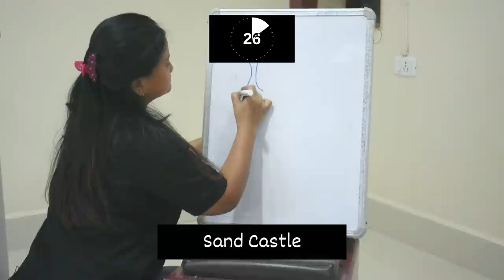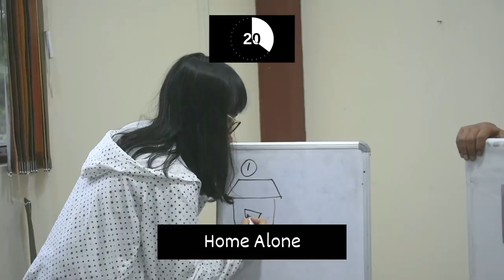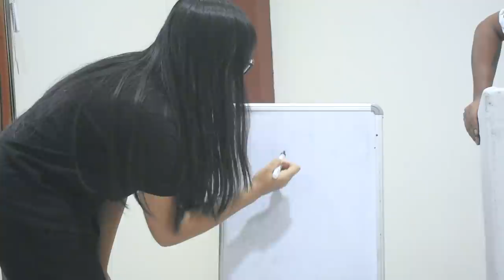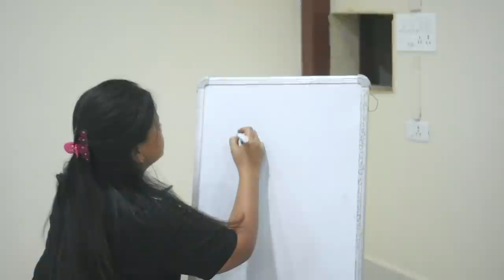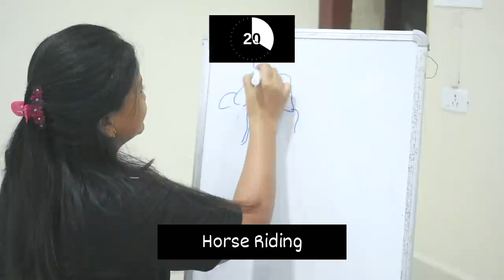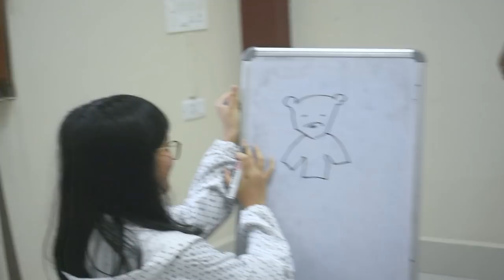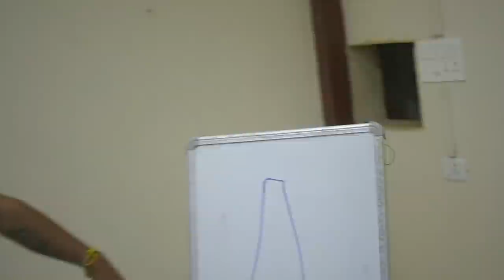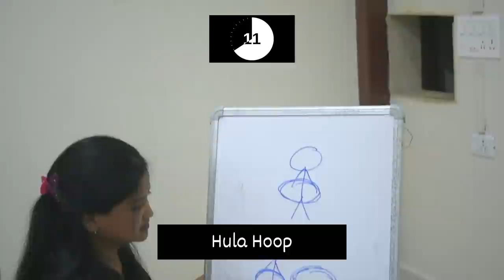Pictionary | Ki Beikhians VS Alosa & Sarina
Alosa's Youtube: @_alosashylla_

Venue: Infinity Restaurant